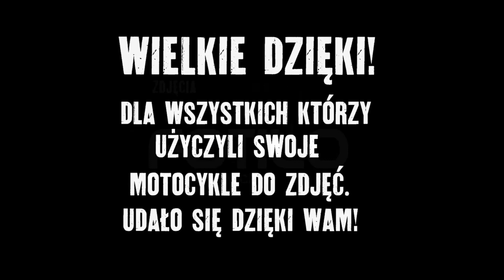Kalendarz HARLEY DAVIDSON GDAŃSK 2017 dla WOŚP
KALENDARZ HARLEY-DAVIDSON GDAŃSK 2017 jest to autorski, kolekcjonerski projekt do którego wszystkie zdjęcia zostały wykonane w Trójmiejskich plenerach. Kalendarz składa się z okładki i 12 kart kalendarzowych przedstawiających zcustomizowane w Gdańsku motocykle Harley-Davidson. Do sprzedaży trafiło jedynie 100 egzemplarzy kalendarza, a cały zysk uzyskany z jego sprzedaży przeznaczamy na rzecz 25 Finału Wielkiej Orkiestry Świątecznej Pomocy. Nasz kalendarz można nabyć w salonie jak i sklepie internetowym Kalendarz ma wymiary 610 x 420 mm i gramaturę 200g.

Zdjęcia wykonał Piotr Mielewczyk z Fotilo